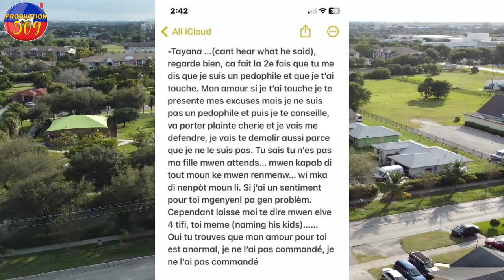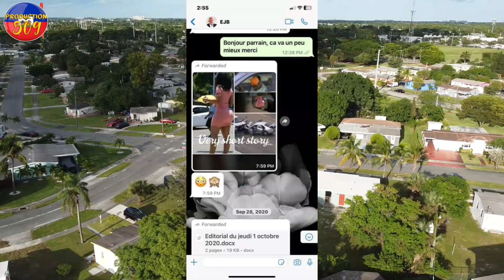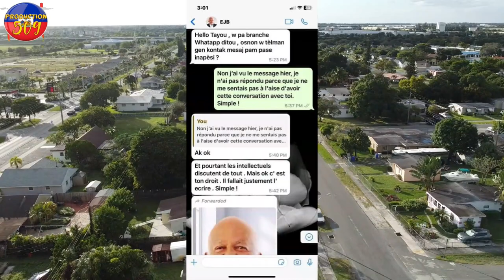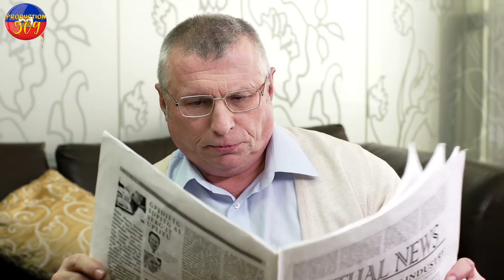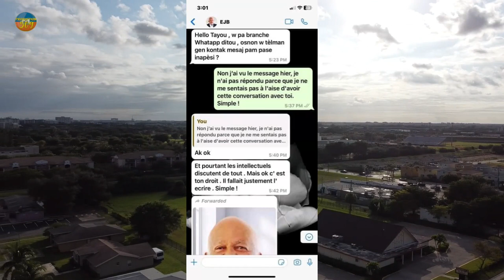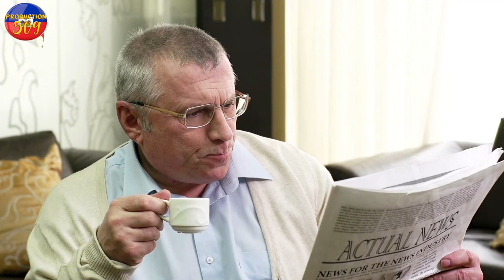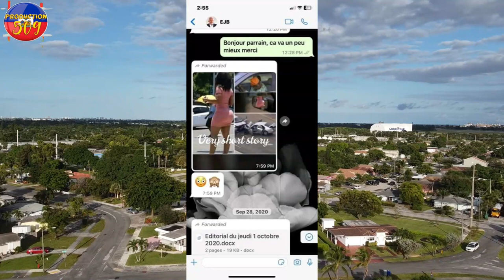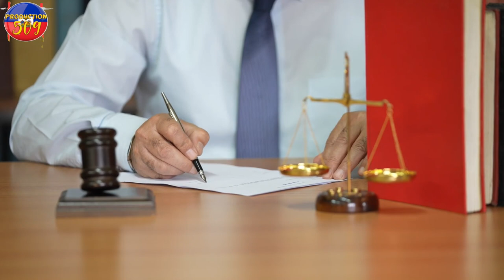Tayana avili ERIC JEAN BAPTISTE misyen konn vyole fe tou kalite bagay avèl jis arive fe krèy avèl